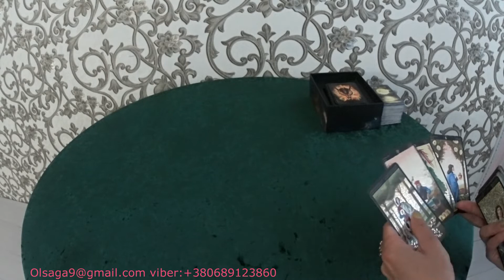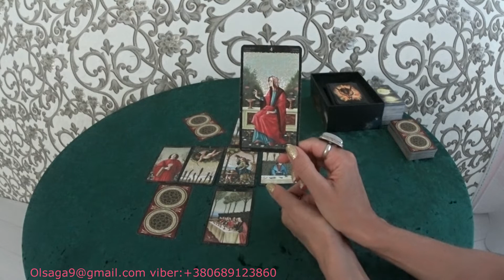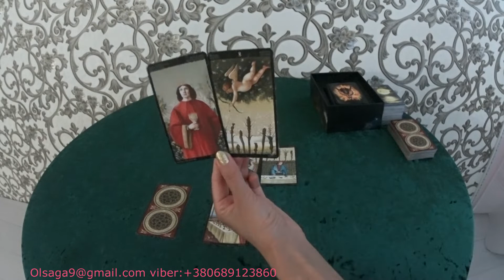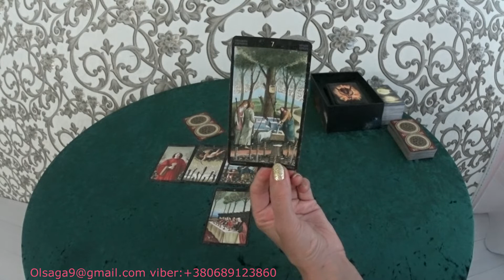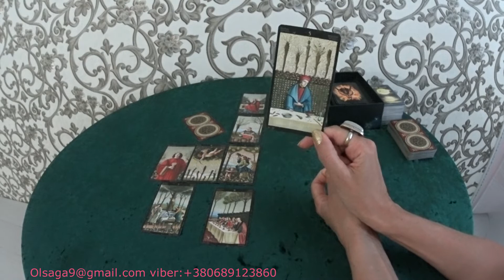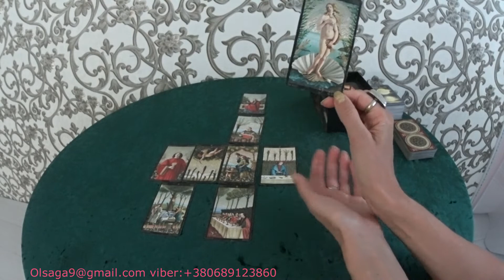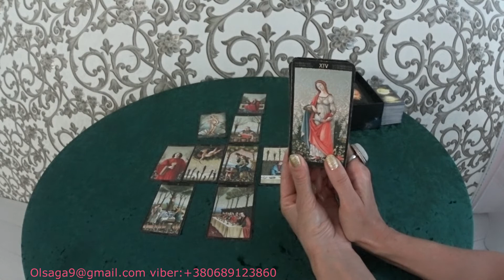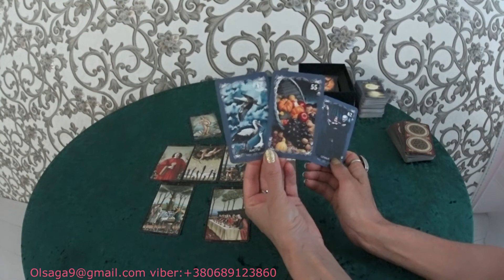Гороскоп Стрельцы с 8 по 14 июля.2019